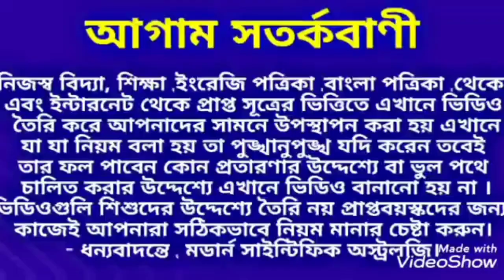অশোক ষষ্ঠীর দিন থেকে ৬ রাশির মনের ইচ্ছা পূরণ হবে।